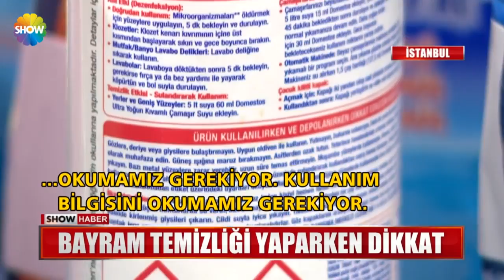Bayram temizliği yaparken dikkat